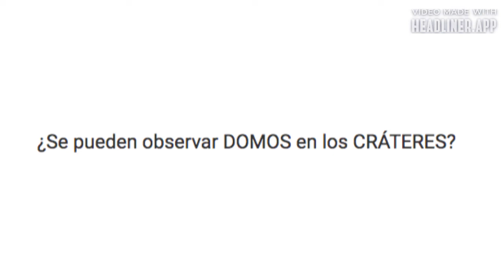Domos en cráteres & La fuga de Logan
Extraños domos pueden ser vistos dentro de los cráteres de la luna. Si viste el video anterior, entenderás lo que te quiero decir.